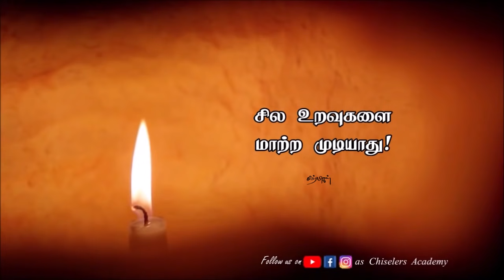இது புரிந்தால் யாரைபற்றியும் கவலைப்படமாட்டோம் | Tamil Best Motivation status | Best LIfe Quotes